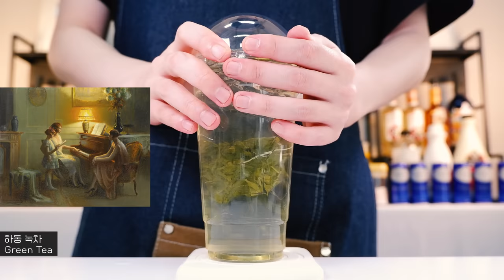NEW MENU 🌈Rainbow Meringue Cafe Latte🌈 🎨Gallery Cafe🎨 cafe vlog / ASMR 【4K】 카페 브이로그 카페 알바